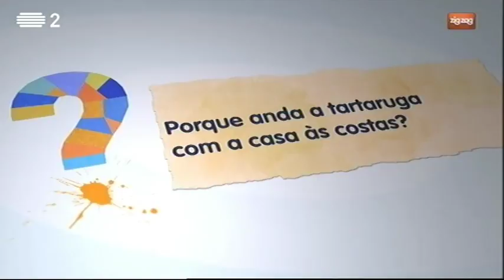Porque anda a tartaruga com a casa às costas? | Zig Zag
A carapaça é um refúgio em caso de perigo.